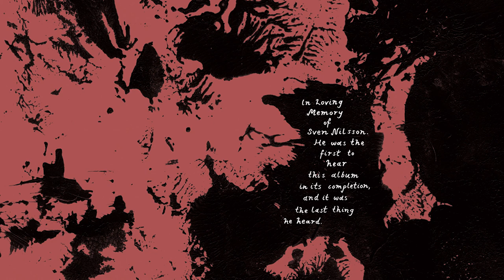After Us EPK Elsa Nilsson with Jon Cowherd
Nakedly personal Jazz piano and flute duo album.

Elsa Nilsson; Flutes and Compositions
Jon Cowherd; Piano and Compositions
Album Release Party October 2nd, 8 pm, Cornelia Street Cafe.

Swedish-born flute player Elsa Nilsson's music is profoundly playful and widely influenced. She believes that the true beauty of music is its capacity to transcend cultural boundaries. She considers all folk music (including jazz) to have a common thread, and that by weaving these threads together, a deeper, more complete understanding among cultures can be reached. This philosophy is evident in her compositional style, subtly blending cross-cultural elements to create a sound that is distinctly her own.

The Kentucky-born, New Orleans-schooled, New York-based pianist Jon Cowherd is best known for his long-running partnership with drummer/bandleader Brian Blade, with whom he co-founded the Brian Blade Fellowship, The Fellowship’s highly acclaimed albums showcase Cowherd's stellar keyboard work and singular compositional skills. When not recording and touring with the Fellowship, Cowherd has worked extensively with a broad array of musicians from the jazz, pop and rock worlds.

Together, Nilsson and Cowherd weave a rich musical tapestry with inspiration from both of their diverse musical backgrounds. They have been playing in this paired down duo setting around New York City since 2014, exploring the space that opens up when instruments are stripped away. They play originals and arrangements of standards and have performed at The Blue Note Jazz Club, Rockwood Music Hall, Cafe Vivaldi and more.